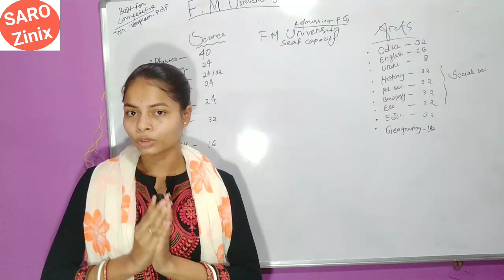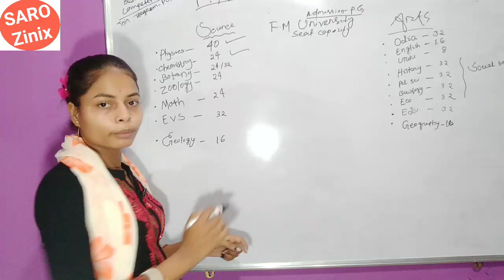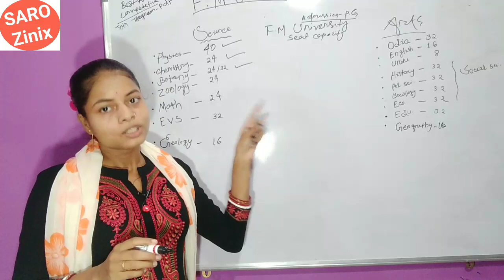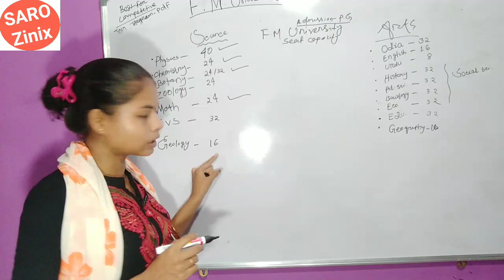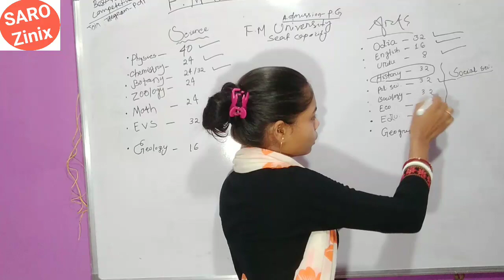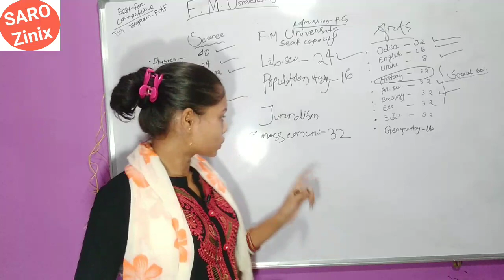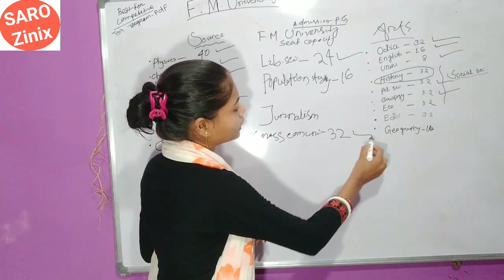P.G Science And Arts Vacancy Sits At F.M University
P.G Science And Arts Vacancy Sits At F.M University,How Many Sits For P.G Students At F.M University, Balasore, How Many Sits For Science Students At FakirMohan University,P.G Vacancy For Arts Students At FakirMohan University

Sarozinix
Sarojini